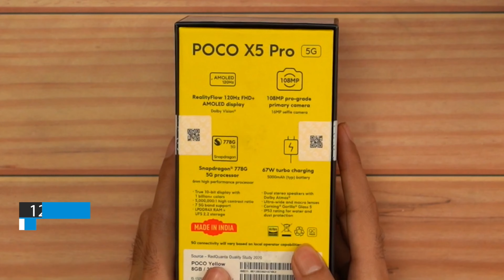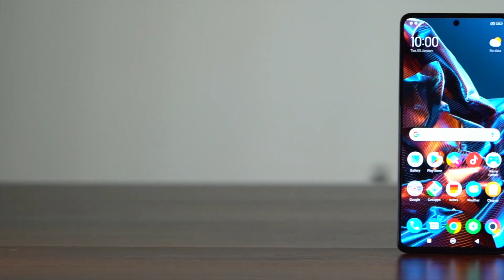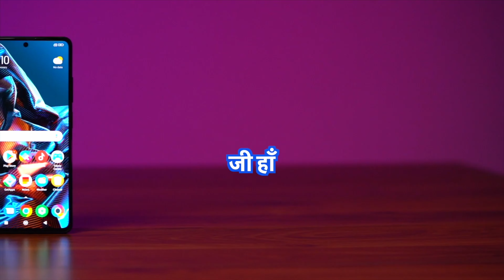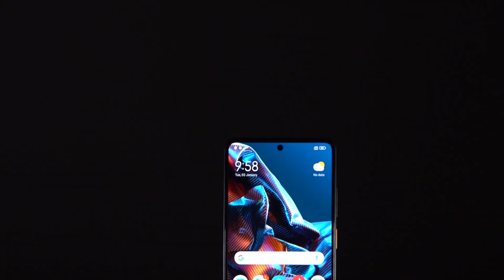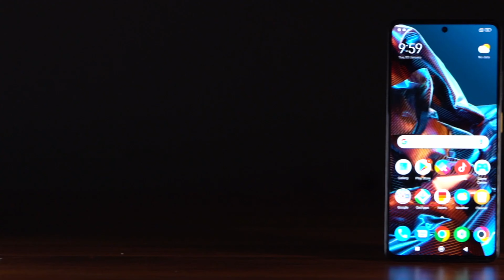Poco X5 Pro Unboxing | 10 सवालों के जवाब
00:00 - Intro
00:35 - Unboxing of Poco X5 Pro 5G
02:03 - Is Poco X5 Pro Supports Dual Stereo
02:15 - Which processor is used in Poco x5 Pro 5G?
02:38 - What is the Storage of Poco x5 Pro 5G?
03:03 - Poco X5 Pro 5G OS and Updates?
03:24 - Is Poco X5 Pro 5G supports dual sim 5G?
03:33 - How is Poco X5 Pro 5G Display?
03:52 - What type of cameras Poco X5 Pro 5G have?
04:16 - Does Poco X5 Pro 5G records Slow Motion?
04:42 - Does Poco X5 Pro 5G supports 4K recording?
04:50 - Front Camera, does Poco X5 Pro 5G have Night mode?
05:05 - Does it X5 Record Time Lapse?
05:14 - Does Poco X5 Pro 5G supports Dolby Atmos?

Unbox the highly-anticipated Poco X5 Pro 5G! Join us for an exclusive look at the latest smartphone sensation from Poco. With cutting-edge 5G capabilities and a stunning design, the Poco X5 Pro 5G is the perfect device for tech enthusiasts looking to stay ahead of the curve. Don't miss out on this unboxing and get a closer look at the features that make this smartphone a must-have. Xiaomi Poco X5 Pro 5G full specifications, PocoX5Pro5G 5GSmartphone Unboxing TechReview SmartphoneReviews TechUnboxing. Get ready for an unboxing experience like no other!
"Xiaomi Poco X5 Pro 5G full specifications", "Xiaomi", "Poco X5 Pro 5G", "5G", "Poco X5 Pro", "Unboxing", "Unboxing of Poco X5 Pro", "Unboxing of Poco X5 Pro 5G", "Unboxing of Xiaomi Poco X5 Pro 5G", "Unboxing of Xiaomi new phone", "Unboxing of Xiaomi latest phone",

This is Digit's Mobile & Smartphone focused YouTube channel. We just made this switch to mobile-centric content on here in March 2022. Earlier, we would post other devices on here so in case you find anything other than mobiles, that was posted prior to March 2022.

social media, magazine and more, we strive to give you all of the information about technology and gadgets that you want and need. Digit provides test results, information, opinions and advice on what products to buy and how to get the most out of them. Digit represents the largest community of technology consumers (buyers and users) in India, and contains several sub-brands that focus on various needs – for example, SKOAR! is a brand for those who ‘Live to Game’, devworx is our developer centric property, Digit Squad caters to our micro influencer community, etc.

– for TEXT based feedback about editorial content

DIGIT SQUAD : INDIA'S LARGEST TECHNOLOGY INFLUENCER NETWORK